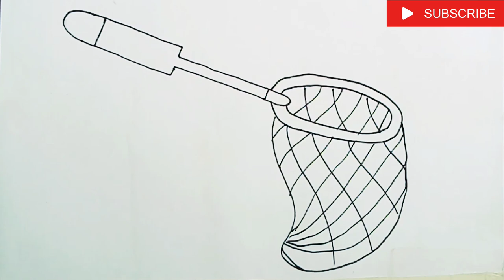How to draw a net ||Ağ nasıl çizilir ||drawingtutorial simpledrawing N for net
كيفية رسم شبكة

Hi, visitors I am Sami
Well come to my Drawing channal Drawing School
On this channal i always to show the easiest method to dr#aw shapes,animals,birds,craft caligraphy and  much more.
I started upload drawing video from 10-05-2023